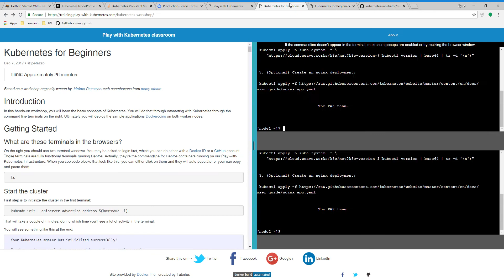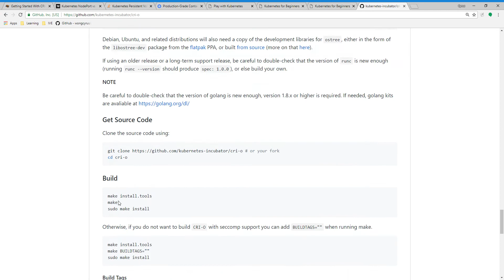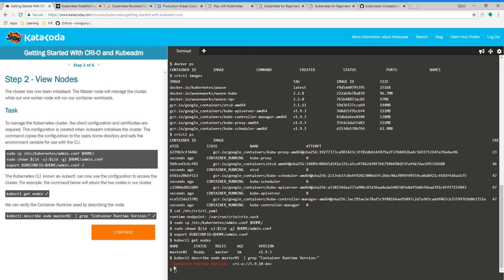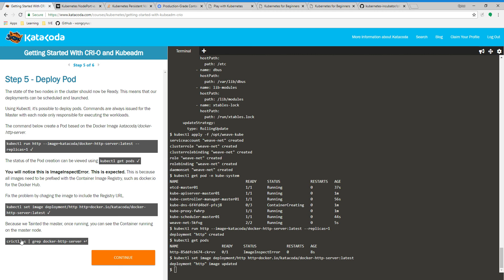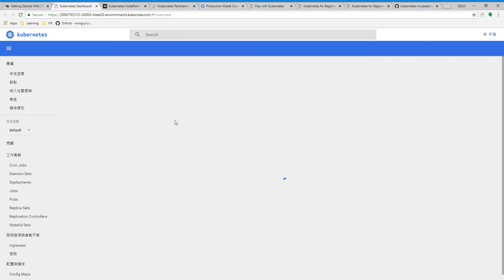09 Getting Started With CRI O and Kubeadm